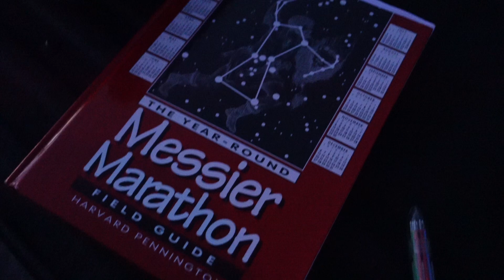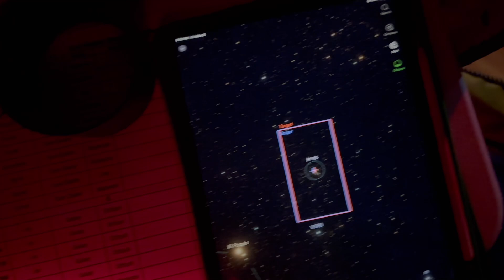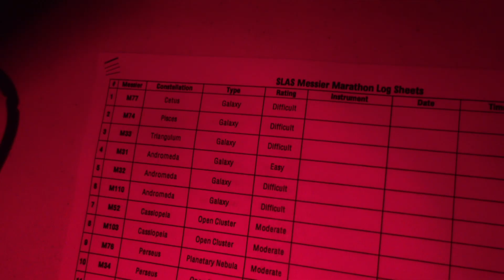The Messier Marathon with the Seestar!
The Messier Marathon is a popular astronomical challenge for visual astronomers in the springtime sky. Usually done visually, in this video we capture it with the popular ZWO Seestar S50. We came close to finishing out the full 110, but you just have to appreciate the night sky anytime you get to stare into it. I took 1-3 minute exposures on each target, controlled it all on the iPad and stayed up all night watching the sky slowly drift by…..Enjoy!